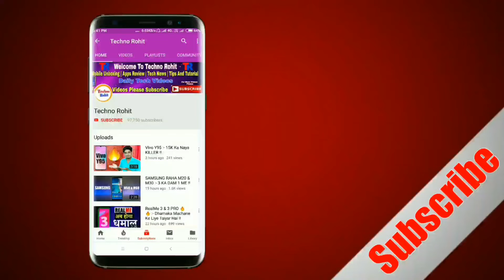HOW TO SAFE YOUR ACCOUNT AND DATA !! BEST TIPS TO SAFE YOURSELF!!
How To Safe Your Data !!

Queries Solved:-
How to save on internet.

Aaj maine aap logo ko How To Save Your Data  ke baare me bataya hoon mujhe ummid hoga ki aapko Meri video pasand aayegi.